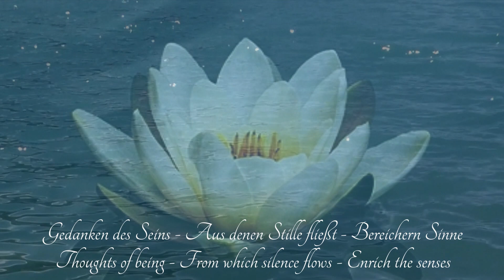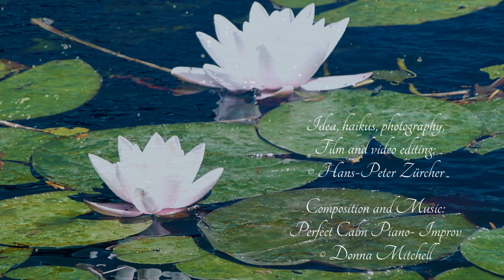FOTO-POESIE + MUSIK Silent Thoughts - Stille Gedanken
Eine Gemeinschaftsproduktion mit der Komponistin und Musikerin Donna Mitchell
A co-production with composer and musician Donna Mitchell

Silent Thoughts - Stille Gedanken

Eine poetisch-musikalische Meditation
mit einem Haiku von Hans-Peter Zürcher
untermalt mit Musik von Donna Mitchell
A poetic-musical meditation
with a haiku by Hans-Peter Zürcher
accompanied with music by Donna Mitchell

Gedanken des Seins
Gedanken des Seins
Aus denen Stille fließt
Bereichern Sinne

© Hans-Peter Zürcher

Thoughts of being
Thoughts of being
From which silence flows
Enrich the senses

© Hans-Peter Zürcher

Idea, haikus, photography,
Film and video editing:
© Hans-Peter Zürcher
Composition and Music:
Perfect Calm Piano- Improv

Dieses Musikstück habe ich mit freundlicher Genehmigung der Komponistin und Musikerin Donna Mitchell verwendet
I used this piece of music with the kind permission of composer and musician Donna Mitchell

Bitte besucht auch den YouTube-Kanal von Donna Mitchell, herzlichen Dank...
Please also visit Donna Mitchell's YouTube channel, thank you very much...

Von Herzen meinen grossen Dank lieber Donna für diese wunderschöne, berührende Musik! Thank you from the bottom of my heart, dear Donna, for this wonderful, touching music!